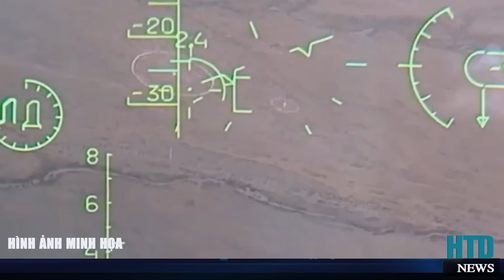Israel ồ ạt không kích Gaza, tiễn Phó Tư lệnh Hamas cùng nhiều đồng bọn về CHẦU TRỜI trong đêm